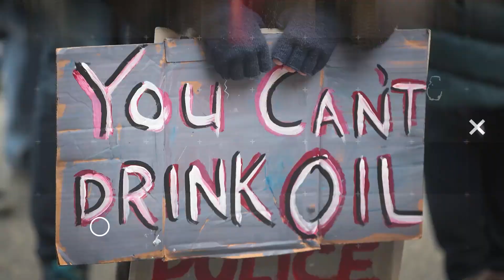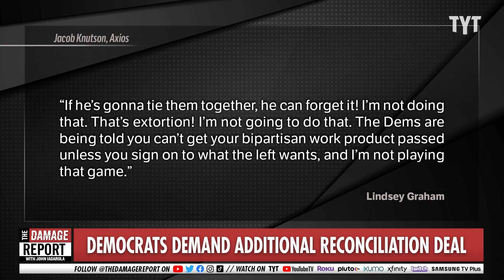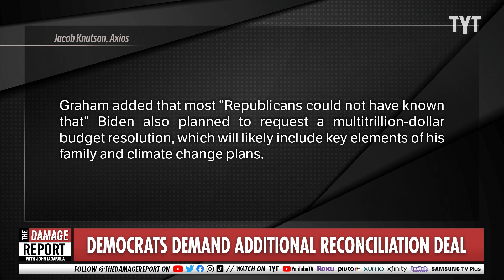Lindsey Graham CROSSES HIS ARMS And Throws A Fit!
Lindsey Graham reaction to the infrastructure bill is exactly what you'd expect. John Iadarola and Francesca Fiorentini break it down on The Damage Report.

"Sen. Lindsey Graham (R-S.C.) told Politico Thursday that he will not support the $1.2 trillion bipartisan infrastructure deal that President Biden struck with 10 senators, after Biden and House Speaker Nancy Pelosi demanded it be passed alongside a budget resolution with key Democratic priorities.

Why it matters: The bipartisan infrastructure bill needs every Democrat and 10 GOP votes — meaning five more than the number of Republicans that have already signed on — in order to overcome a legislative filibuster in the Senate."